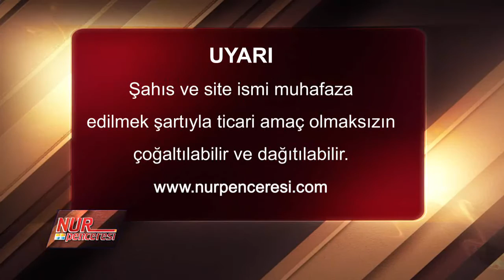Mustafa KARAMAN - Kafirlerin Çokluğunun Ehemmiyeti Var mı?